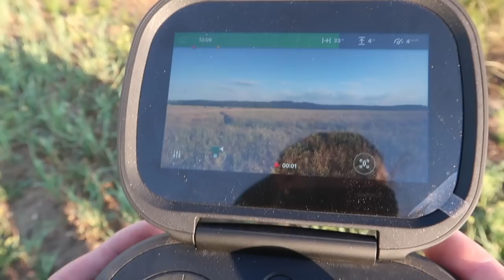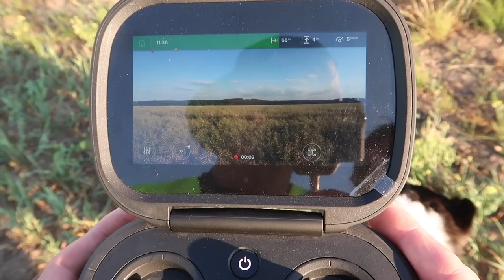GoPro Karma + Hero 7 Black - Nowe Życie Karmy? - Loty Testowe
Moje Kursy Online w języku angielskim:
Drone Flying Academy: Mavic AIR 🎁: